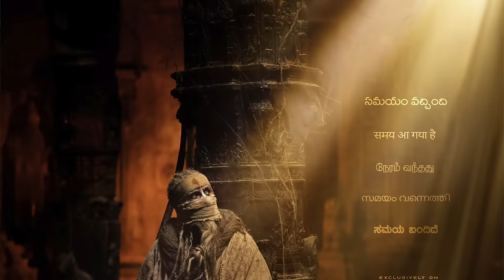Kalki 2898 AD Teaser - Amitabh Bachchan Ashwatthama Glimpse | Deeksha Sharma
Kalki 2898 AD Teaser - Amitabh Bachchan Ashwatthama Glimpse Review By Deeksha Sharma. Kalki 2898 AD Featuring Prabhas is all set to become the Biggest Indian Film of 2024 challenging Allu Arjun Pushpa 2 records with Introducing Ashwatthama - Kalki 2898 AD reveal from the film. Kalki 2898 Teaser & Trailer with release date are expected very soon as Full Movie might break all the existing box office records. Kalki 2898 AD Glimpse Review & Reaction with Full Movie expectations would be shared in this Video.